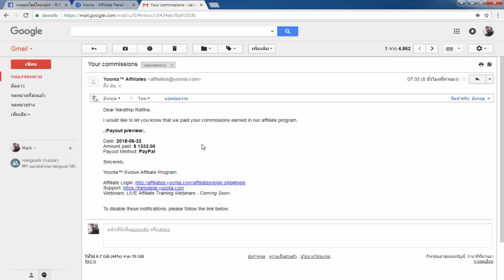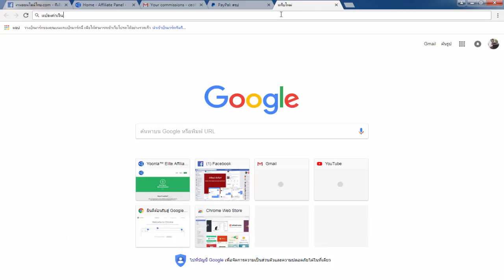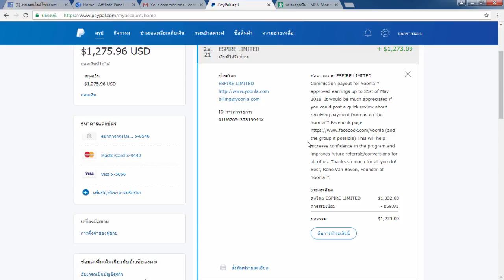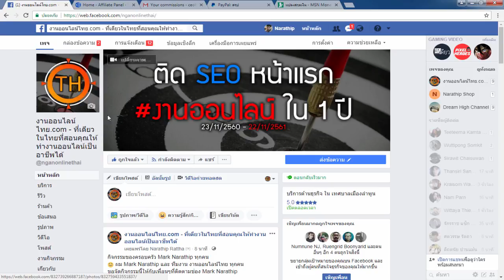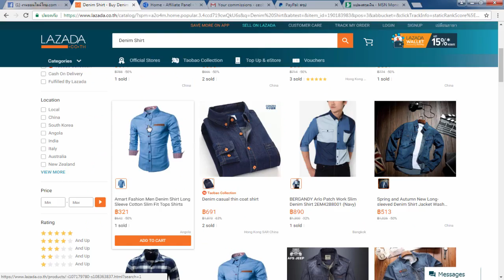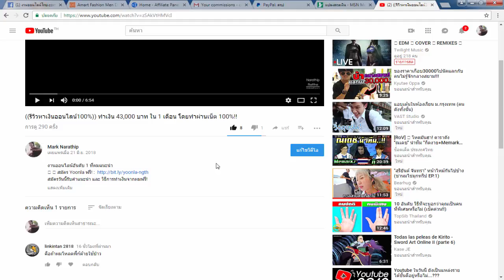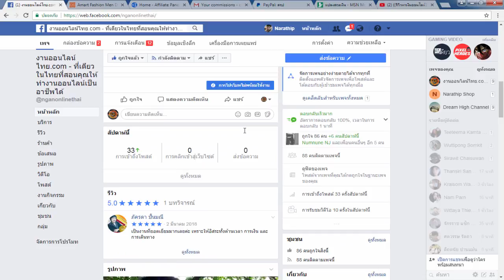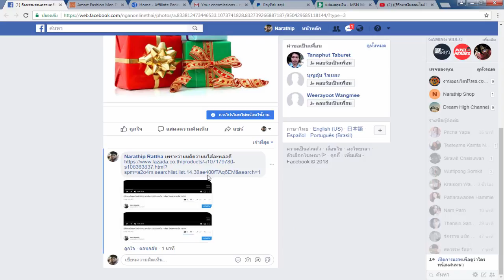((หาเงินออนไลน์ได้เงินจริง100%)) รีวิวถอนเงินจาก Yoonla ครั้งที่2 1,332$ ได้เงินจริง 100%